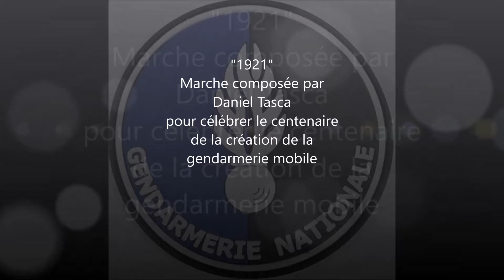"1921" marche composée par Daniel TASCA - MGM 2021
Marche composée pour célébrer le centenaire de la création de la gendarmerie mobile (1921/2021)